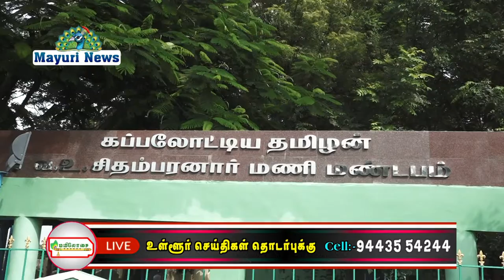வ.உ.சி. நினைவுநாள் முன்னிட்டு அவரது சிலைக்கு திமுக சார்பில் மாலை அணிவித்து மரியாதை செலுத்தப்பட்டது